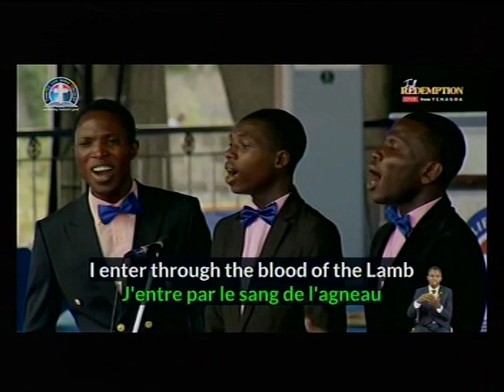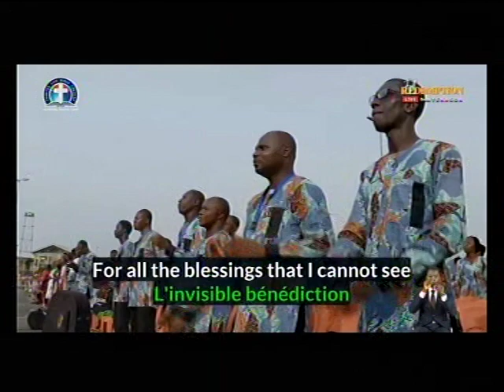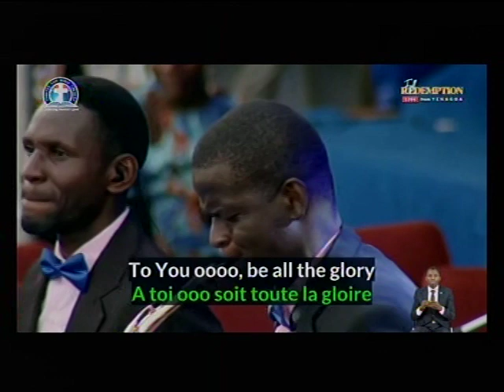CHORUSES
NOTICE:

This is to inform you that our prayer meeting holds Thursday. Let's come together to make decree concerning our lives , families and communities. God answers prayers.

NIG:5:00pm
USA:10:00am

FreeconfrencecallHD. Com
Dial in  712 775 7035
Code 344823#

Matthew Akanmu